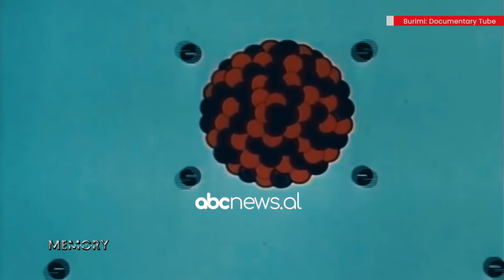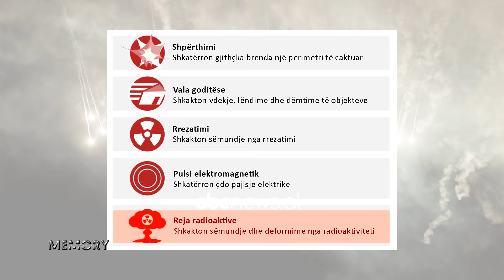Një luftë nukleare–Çfarë i ndodh botës?| ABC News Albania